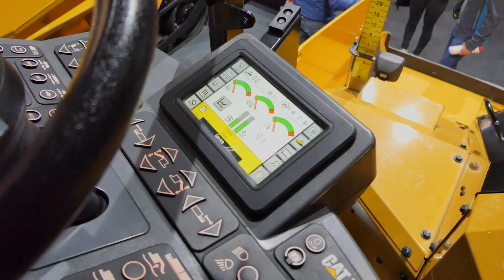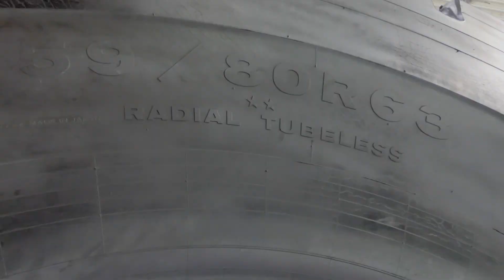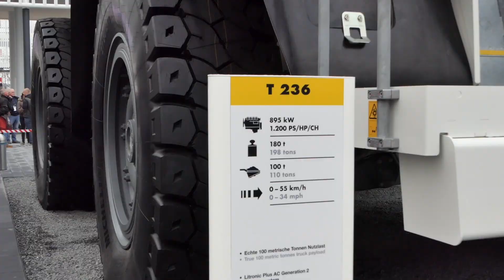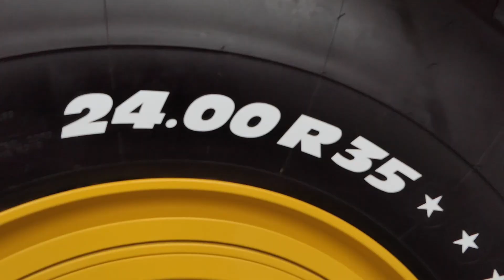Bauma Munich 2019 Big Machines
This video shows the biggest machines, which were presented on the fair Bauma in Munich on 10th of April 2019.